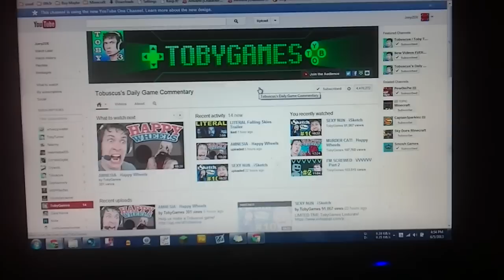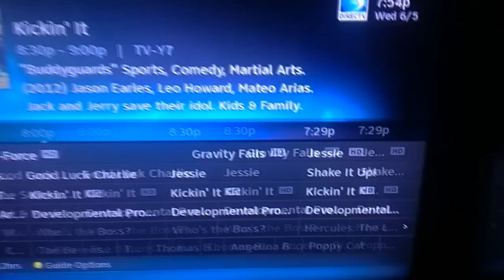ENGLISH FINAL! #2!-High School Journey 1.156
In this vlog I take my English final for the 2nd semester.

"ENGLISH FINAL! #2!-High School Journey 1.156" "Upload" "Power Rangers" New First Life "Day Life" Cool amazing Funny Nice Best Great Happy Insane joeyzdx2 joeyzdx JoeyZDX JoeyZDX2 surviving daily vlogs Joke Hilarious Bad Laughs Silly